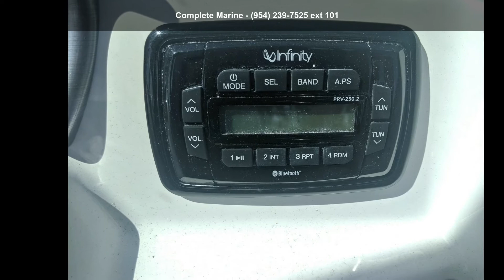2020 NauticStar 203DC Sport Deck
You're looking at a new Nauticstar 203 DC powered by Yamaha 115 VMAX. This boat is equipped with stainless steel prop, bimini top, Lowrance GPS/depth sounder, and bow and cockpit cover.

S hallow water draft for skinny water fishing T ournament ready with 2 tournament livewells and rod storage up to 28 rods A cceleration due to the planing pods and air assist chine R ide utilizing the sharp entry Vee hull forward Wood-Free Construction Limited Lifetime Hull Warranty Vinyl Ester Barrier Coat Fiberglass Stringer System Self-Bailing Cockpit w/ Molded Non Skid Hull Color Stainless Steel Drink Holders - 9 (11 total) Horn w/ Stainless Steel Grill 25 Qt.